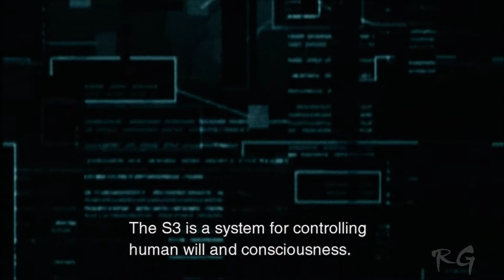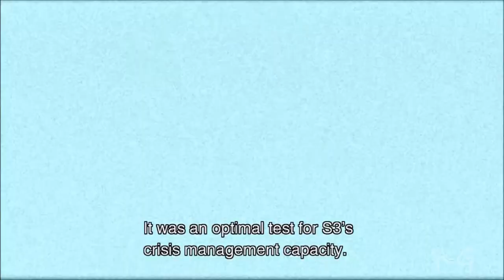Metal Gear Solid 2: Sons of Liberty [Plant, Part 41] HD 1080p